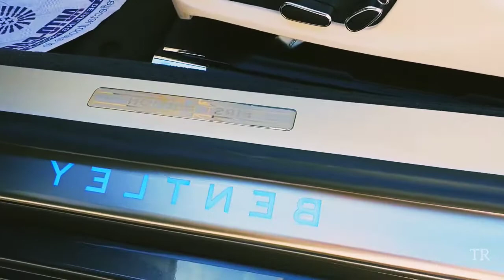SEE WHAT THIS LATEST BENTLEY LUXURIOUS CAR - 2021 MODEL CAN DO. MUST WATCH!!!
Bentley Motors Limited is a British manufacturer and marketer of luxury cars and SUVs, and a subsidiary of the Volkswagen Group since 1998.